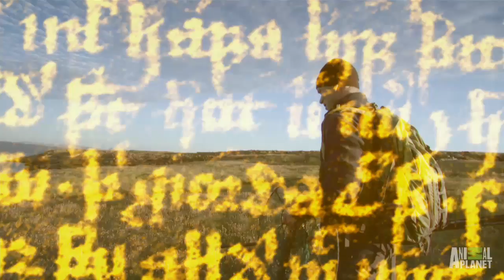Hunting a Toothy Predator: The Stone Biter | River Monsters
Jeremy Wade casts his line to try and reel in the "Stone Biter," an intimidating and powerful looking sea creature.